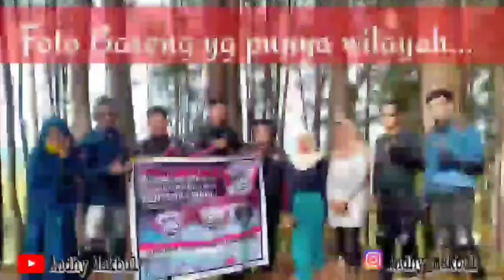Wisata Pohon Pinus Ensa || Hutan Pinus || Morowali Utara ( Sulteng )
Wisata Hutan Pinus yang sekarang ramai di kunjungi dan lokasinya tepat di pinggir jalan Raya, jadi sangat gampang kalau ingin berkunjung ke lokasi Hutan Pinus Ensa...

wisata hutan Pinus Ensa
pohon Pinus Ensa
Morowali Utara ( Sulteng )